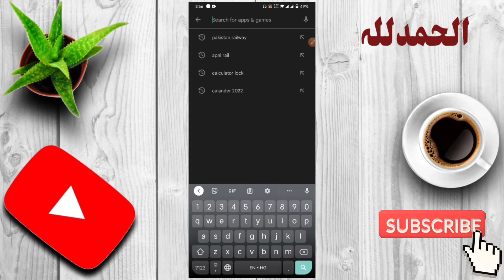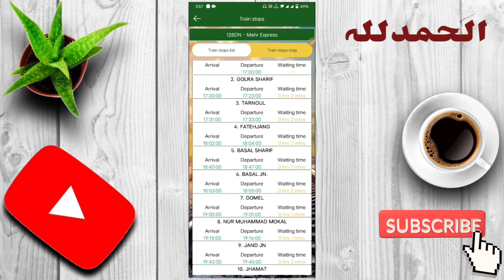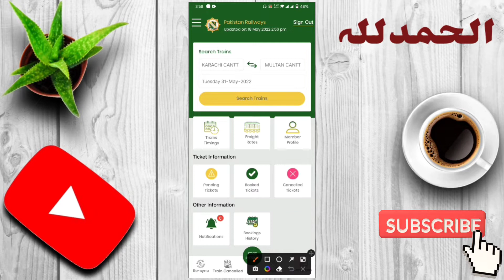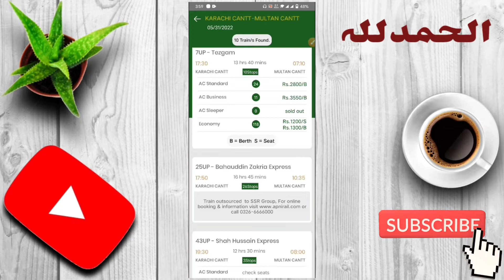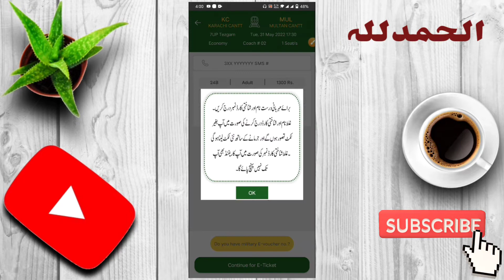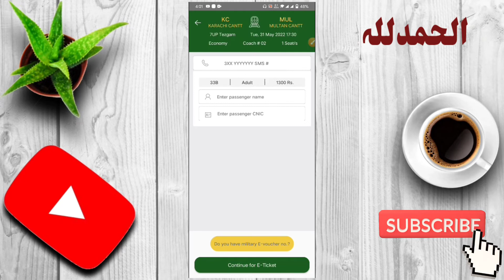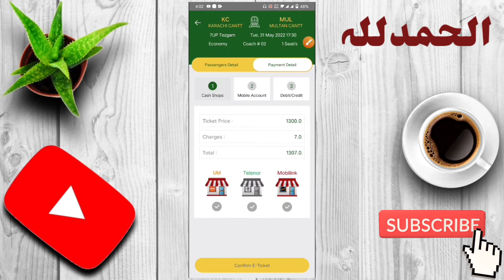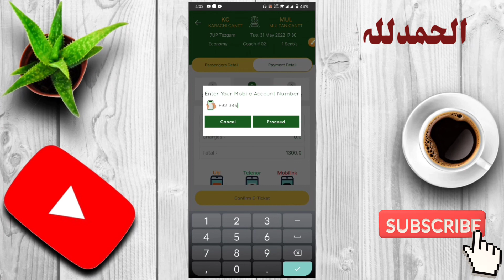My First Vedio On Youtube.How can I book train ticket online? PakistanRailway. ZEE EXPERT. Support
How can I book train ticket online?

How can I book train ticket in Pakistan.?

How can I book train ticket on mobile?

Which app is best for train booking?

How can I pay my train ticket online in
 Pakistan?

ZEE EXPERT.

Reservation.

ticket reservation.

 Download Pakistan railways official app with this link.